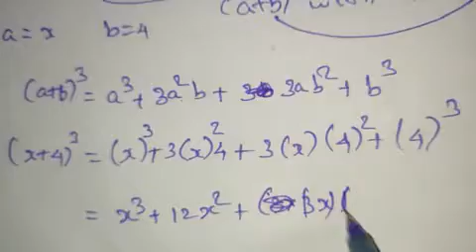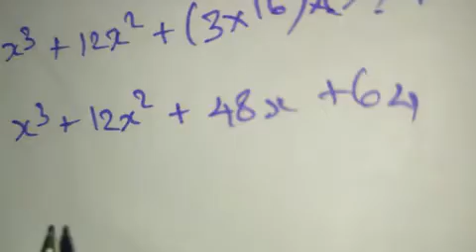TN 8 th Mathematics Algebra example 3.13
cubic identities
Application of cubic identities